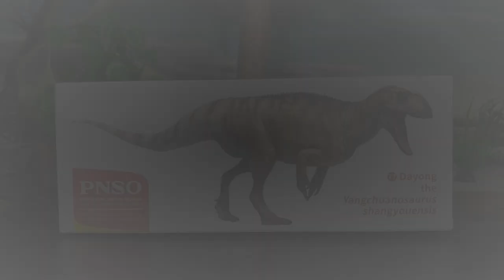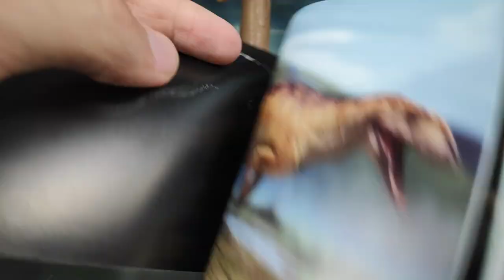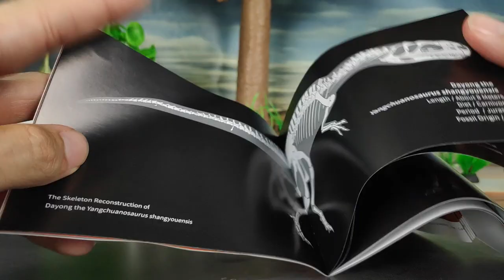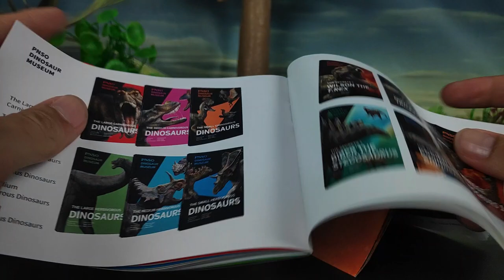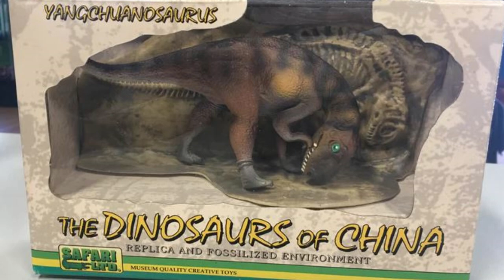UNBOXING Y REVIEW DAYONG EL YANGCHUANOSAURUS DINOSAURIOS!!! \\ PNSO 2023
Revisión en español de dayong el yanchuanosaurio realizada por la empresa de PNSO y por Zhao Chuang y Yang Yang, su novedad es que posee labios o tejido oral y eso la hace única en la colección de esta empresa.

Introducción: 0:00
Unboxing: 0:52
Medidas: 4:38
Información: 4:52
Review: 5:58
Recomendación: 9:40
Comparativa: 10:50
Saludos: 13:57
Outro: 14:30